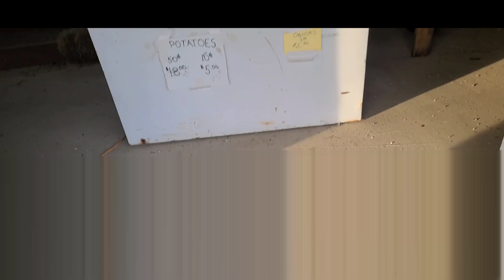The Days we don't work | A Gorilla Style Gypsy Life | I lost an hour somewhere??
Some weekends look like this. It's just how we live.